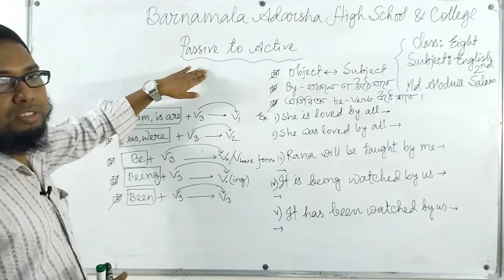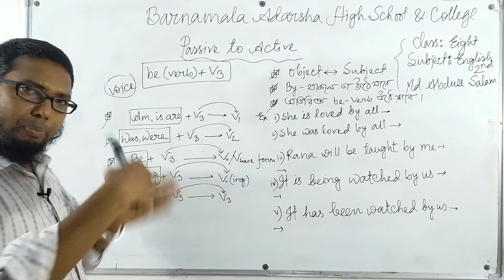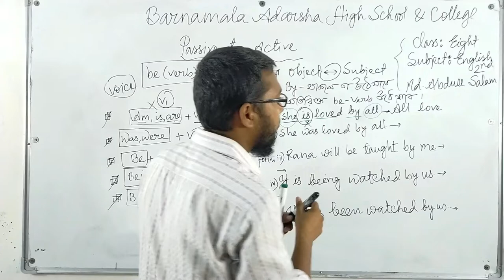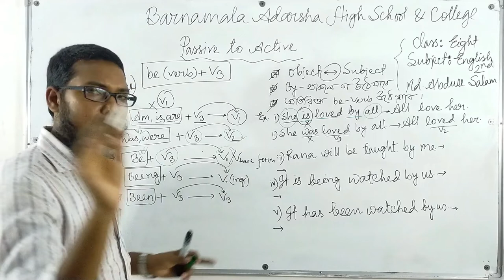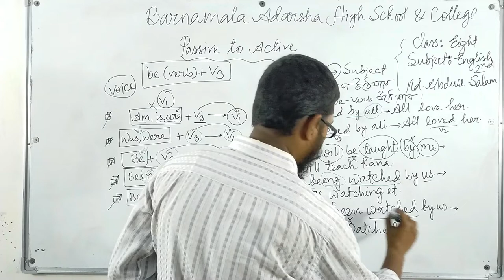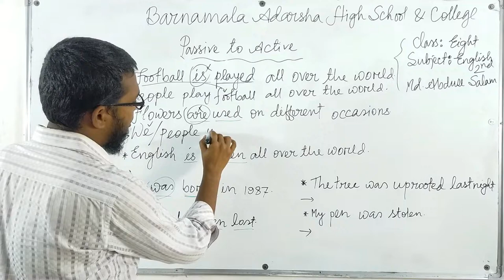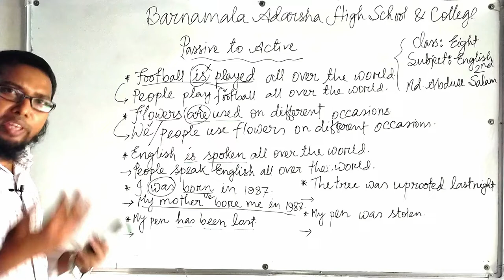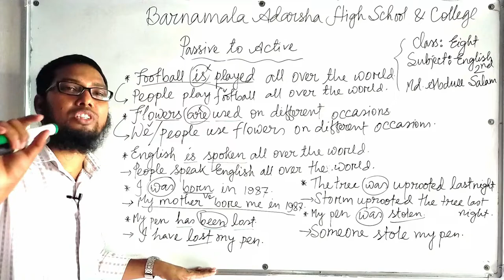Class Eight | English Grammar | Barnamala Online Class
Passive to Active